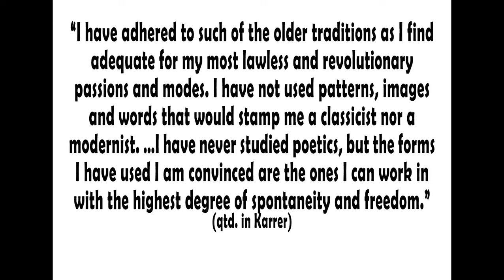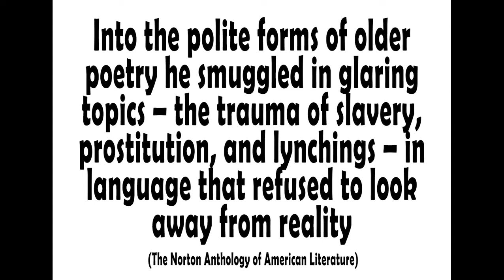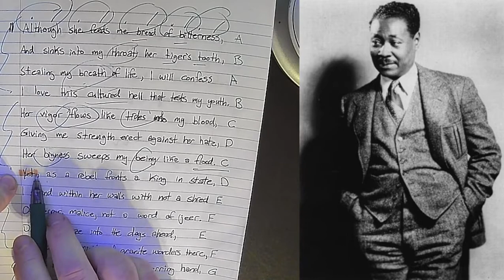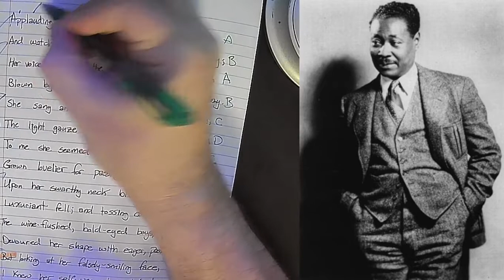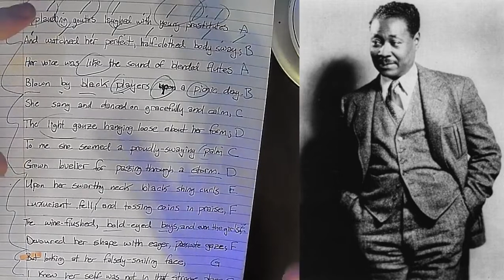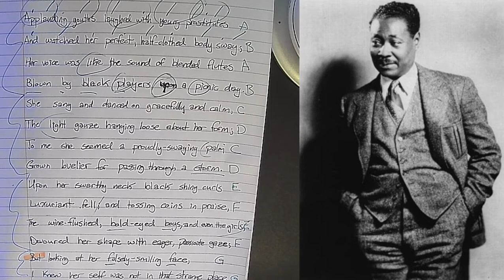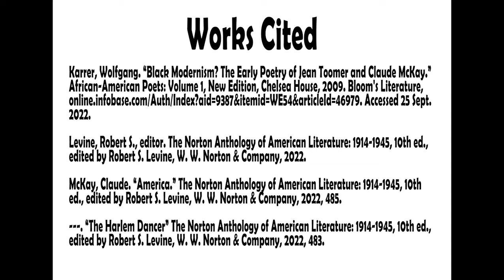Analysis of "America" and "The Harlem Dancer" by Claude McKay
I am a professor of English Literature and Composition at a community college in the United States. This is a very brief analysis of "America" and "The Harlem Dancer" by Claude McKay as part of an introductory course covering American Literature since the Civil War. The video offers a short biography, then mostly gives an overview of the structure and meaning of the poems.